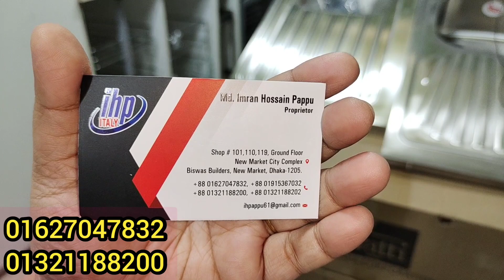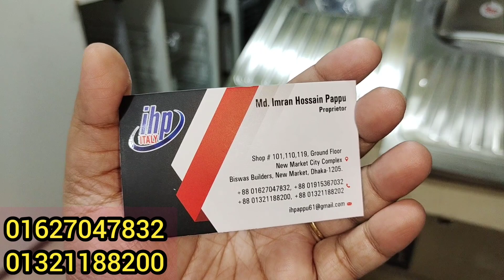পানির দামে ss স্টিল ছোট বড় সাইজ কিচেন সিংক.Kitchen sink price in Bangladesh.